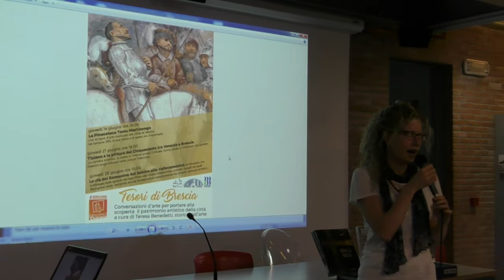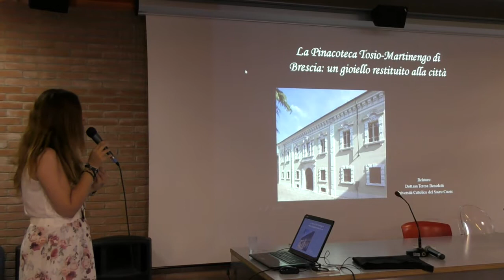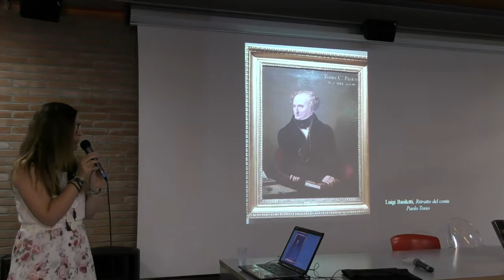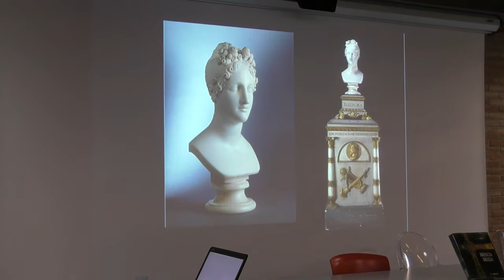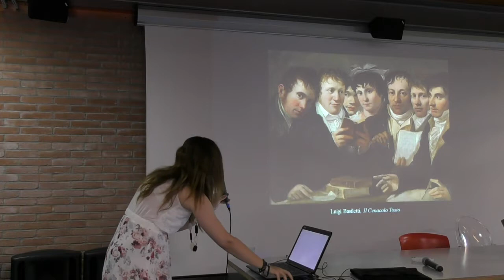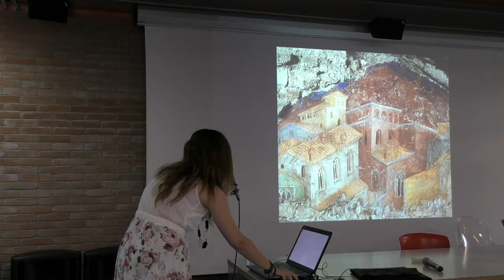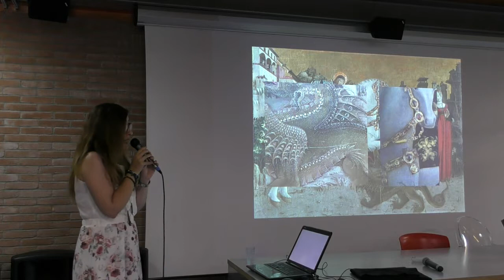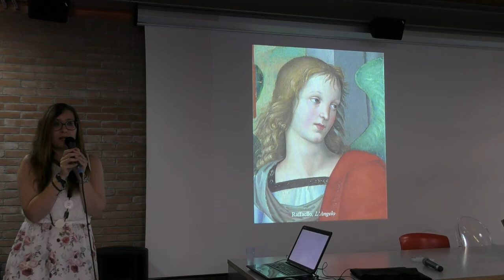La Pinacoteca Tosio-Martinengo 1/3 : uno scrigno d’arte restituito alla città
Tesori di Brescia: Conversazioni d’arte per portare alla scoperta il patrimonio artistico della città
a cura di Teresa Benedetti, storica dell’arte

giovedì 14 giugno ore 18.00 – La Pinacoteca Tosio-Martinengo: uno scrigno d’arte restituito alla città
Il 16 Marzo scorso la Pinacoteca Tosio Martinengo ha riaperto finalmente al pubblico dopo la chiusura per restauri avvenuta nel 2009.
L’incontro si pone l’obiettivo di ripercorrere le vicende collezionistiche e storiche che hanno portato alla nascita della pinacoteca nel lontano 1851, le successive acquisizioni e l’analisi artistica delle opere più importanti in essa conservate.